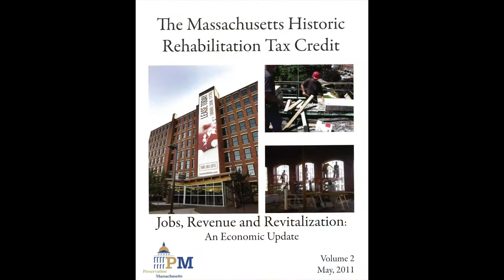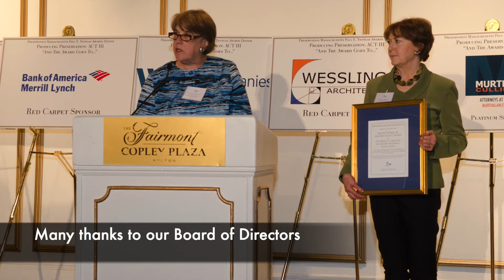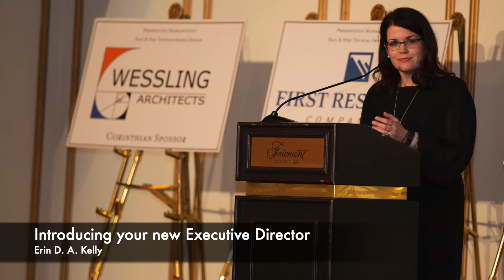A Milestone for Preservation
After 20 years at Preservation Massachusetts, Jim Igoe recounts accomplishments, partnerships and the people that marked his tenure and introduces Erin Kelly as the organization's new Executive Director.